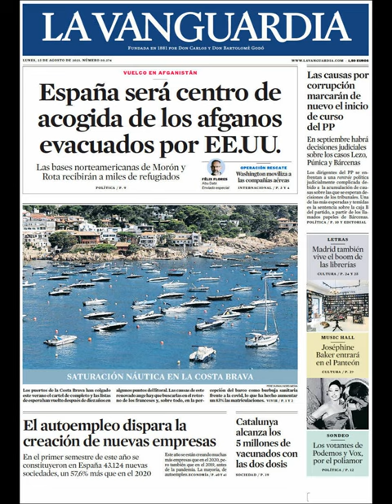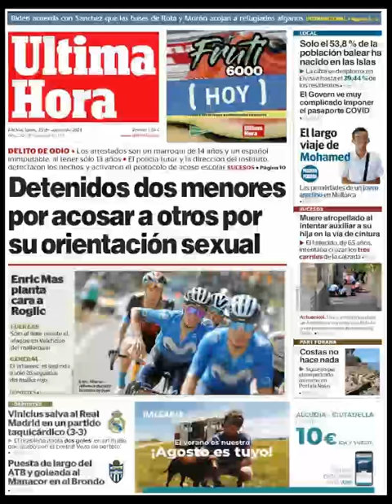Noticias Lunes 23 Agosto 2021 Principales Titulares Portadas Diarios Periódicos España Spain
Principales Titulares de Noticias en Portadas Diarios Periódicos Españoles del Lunes 23 de Agosto de 2021 ¿Que le Parecio este día?